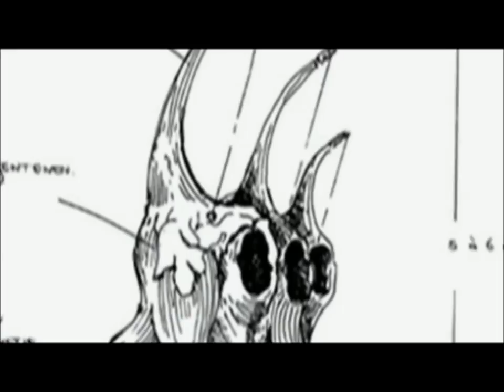Snàrka - door Rob Maaskant en Het Bedrijf VH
'Snârka'    een muzikale performance rond het" Bolwerk".door Rob Maaskant en Het Bedrijf VH op 18 juni 2010 ter gelegenheid van de Kanaalkunstroute in Goes

Deze fimimpressie werd gemaakt door Kees Tonkens

Rob Maaskant geeft hieronder een toelichting op zijn project:

'Een bolwerk is een uitbouw in een verdedigingsmuur of - wal van waaruit
ankerend vuur kon worden gegeven om de stadsmuur te verdedigen'.
Rob Maaskant bouwde in het kader van Kanaalkunst aan de Westerschans een
bolwerk dat is opgetrokken uit wilgentakken en -tenen en geïnspireerd is op de
aloude verdedigingswerken die de stad Goes in vroeger tijden tegen vreemde
invloeden van buitenaf moesten beschermen.
Het Bolwerk is behalve een statisch kunstwerk ook een bijzonder
snaarinstrument dat in tegenstelling tot de verwachting geen geluiden
produceert maar inhaleert en als zodanig de vibratie van de stilte versterkt.
Een instrument waarin drie twijgen klankkasten overtollige dissonanten
absorberen en via een ingenieus snarenstelsel via de aarde afvoeren.
Het Bolwerk is daarmee ook een pleidooi voor De Stilte.
Stilte als tegengas voor alle wow, twitter en jellow utter die ons dagelijks
omringt.

Snârka is een muzikale performance waarmee op 18 juni Het Bolwerk tot leven wordt gebracht.
Een beeldend concert waarin snaren een hoofdrol spelen in combinatie
met Indonesische gamelan, Zeeuwse Pjingels, Afrikaanse percussie, krins,
doun-doun, anklungs, balafoon, waterdrums, M'bira, Guzheng (Chinese harp), viool en Strohviool.

Musici:
Ingeborg Cneut, Onno van Tongeren, Moniek de Leeuw en Rob Maaskant.

Concept: Rob Maaskant.